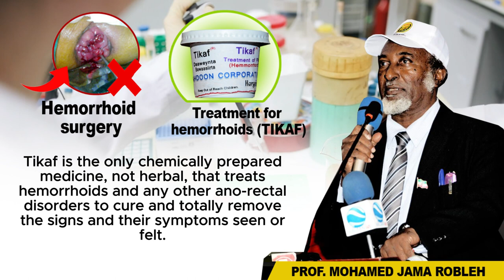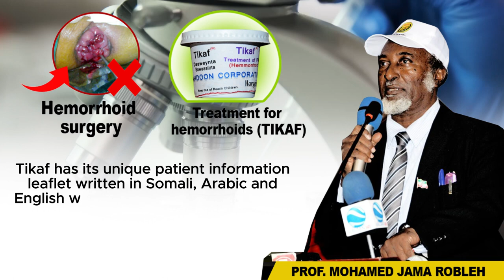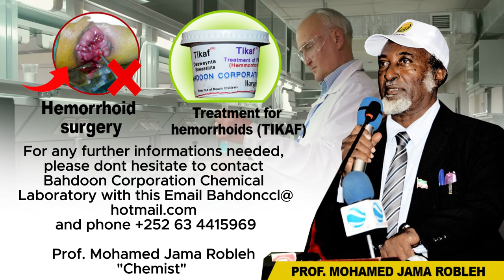A brief summary of the medicine Tikaf, an anti-hemorrhoids and ano-rectal disorders.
Tikaf, the best of the best of the best, the only worldwide medication that treats hemorrhoids and any other ano-rectal disorders to remove and disappear the signs and symptoms of the diseases within 3 consecutive nights without harms and damages, as well since the year 2000 treatments, not even side effects have been reported.

Since having this medicine Tikaf, no surgical operations needed to be done on hemorrhoids and the other ano-rectal disorders as Tikaf will take the responsibility for the diseases treatments within no time.

Tikaf is the only chemically prepared medicine, not herbal, that treats hemorrhoids and any other ano-rectal disorders to cure and totally remove the signs and their symptoms seen or felt.
Trust.  Trust   Trust Tikaf. ( anti-hemorrhoids and other ano-rectal disorders ),

Tikaf has its unique patient information leaflet written in Somali, Arabic and English with fully informed in all aspects and more languages will be incorporated soon.

And besides that, Tikaf has its chemical formula and specially available syringes for dosage use.

After a long visibility study of hemorrhoids and simultaneously cases study of treatments, Tikaf medicine had been invented and successfully prepared by the chemist in 1996 and order of treatments in January, 2000.

There is also another medication called Tiagaro, an anti-erectile dysfunction medicine invented and prepared by the professor in 2001, which is an effective gel coating around the penis and the vertical lips that will be washed after an hour with water or water and soap for safety and treatment reactions.
Also Tiagaro has its chemical formula and separate patient information leaflet written in Somali and English languages, too.

For any further informations needed, please don’t hesitate to contact Bahdoon Corporation Chemical Laboratory with this Email
and this phone
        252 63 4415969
Prof.   M. J. Robleh
                                (chemist)
Somalia/ Somaliland, in Hargeisa
                  Thanks

Ila soco:- Muqaal qurux-badan | Heeso | Qasaa'id iyo Muuqaal gaagaban oo aan kusoo gudbiyo hadba waxa aan la kulmo.